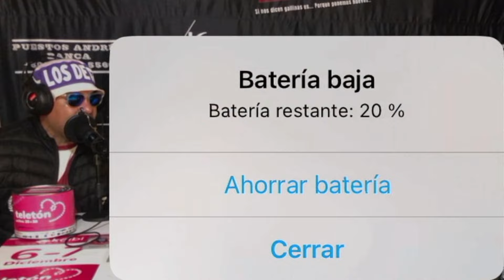PODCAST #49 CRUZADOS DE CHEPE KOYIN-KALI-BUSTOS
En este El Podcast De La Hinchada conoceremos la historia de la Peña de Cruzados Chepe . Kali-Koyin y Bustos nos contarán algunas anécdotas De la Peña durante estos años siguiendo al monstruo.